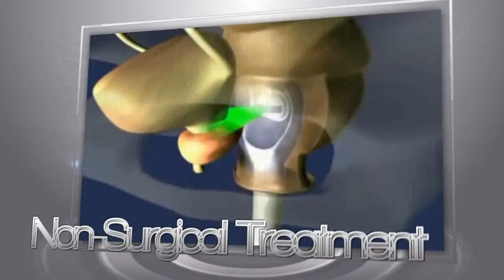What is HIFU?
What is HIFU?  It is High Intensity Focused Ultrasound - an alternative treatment to surgery or radiation for men with localized prostate cancer.  HIFU is delivered through a computer controlled Ablatherm device by a specially trained urological surgeon.  HIFU is a safe and effective treatment that is widely used in Europe and was approved by Health Canada in 2003.  HIFU is non-surgical and non-invasive and results in fewer significant side effects.  Find out if you are a candidate for HIFU by calling Maple Leaf HIFU at the Cleveland Clinic Canada 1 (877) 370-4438.